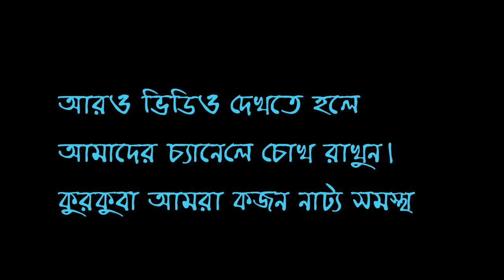অ এ অজগর আসছে তেড়ে.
কুরকুবা আমরা কজন যাত্রা সংস্থা